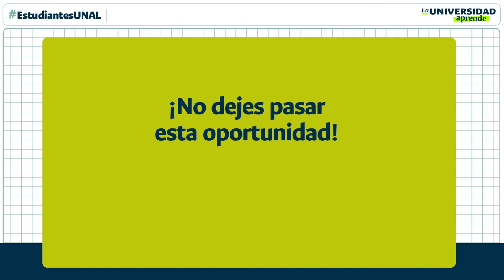EstudiantesUNAL Soñemos juntos las clases del futuro ¡Participa!